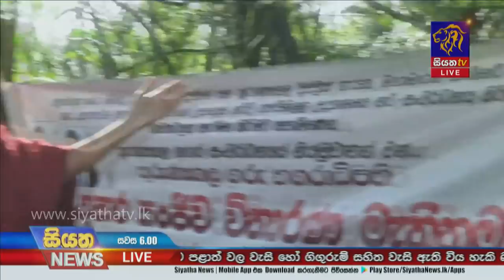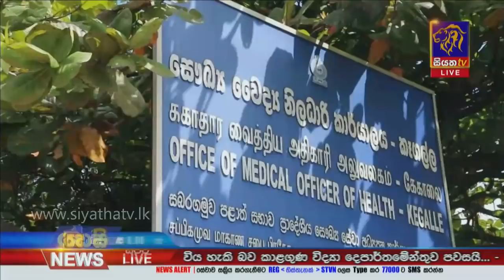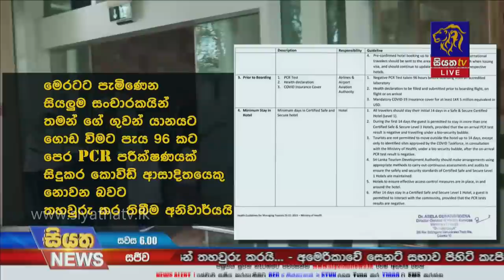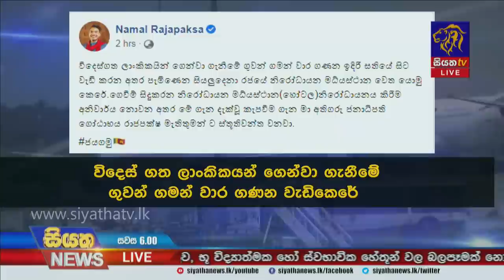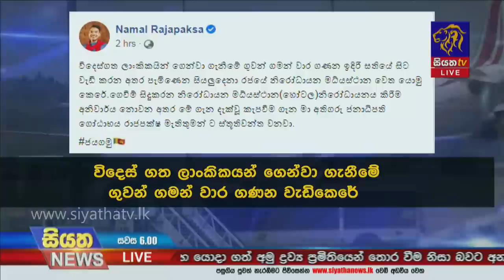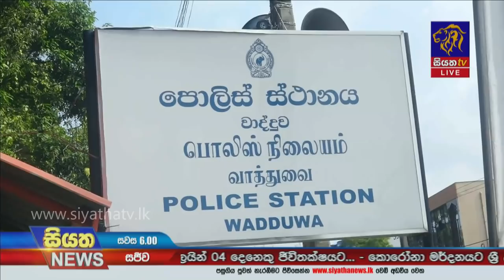Siyatha News | 06.00 PM | 07 - 01 - 2021